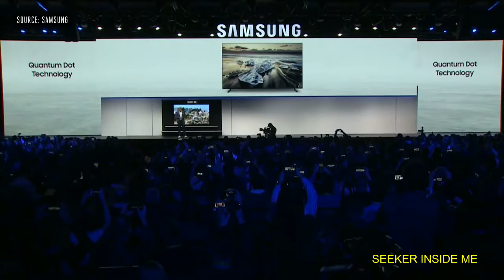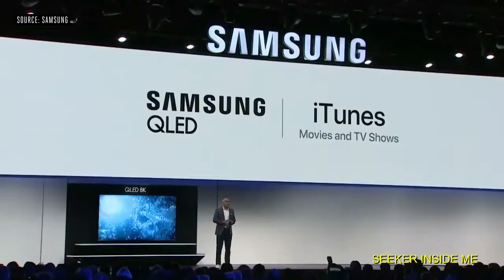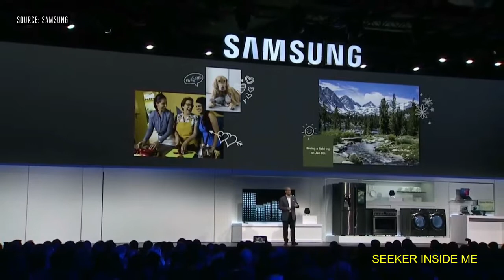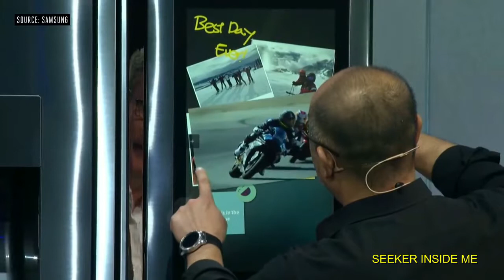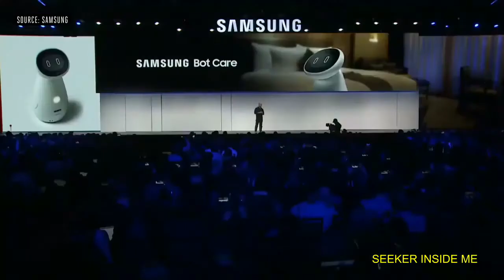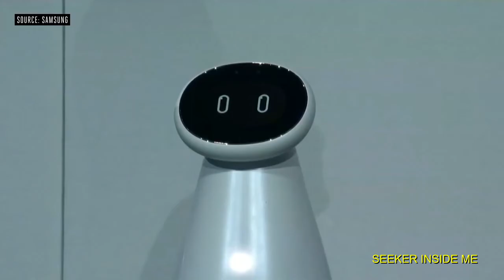SAMSUNG CES EVENT 2019 in short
ALSO CHECK MY OTHER VIDEOS c
Category